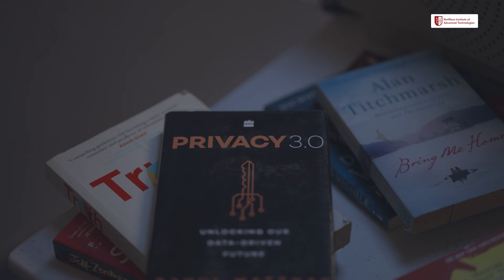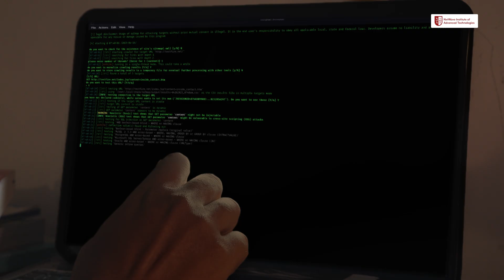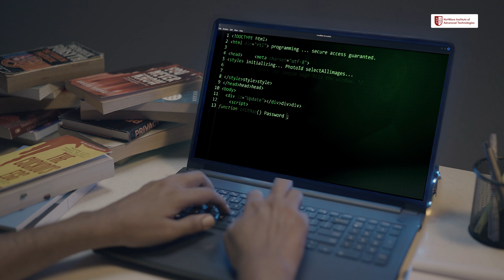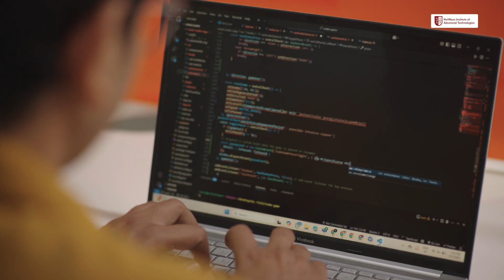Meet The Faculty Ep: 1 | Hacker Mindset | NIAT Faculty | NIAT Hyderabad | @NIATIndia. ​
From Spy Movies to Cybersecurity: Abhinav Devaguptapu's (NIAT's Faculty) Inspiring Journey is here!

This video is a must-watch for students, tech enthusiasts, ethical hackers, and anyone curious about breaking into cybersecurity without conventional paths.

Ever wondered how cybersecurity experts are made? Meet Abhinav Devaguptapu, a school kid once obsessed with spy movies, a cybersecurity mentor who has trained officers from Indian Army, DRDO Scientists and now here to shape the future of NIAT by being a faculty at NIAT Hyderabad.

His journey is a masterclass in self-learning, hacking mindsets, and tech grit.

In this first episode of "Meet the Faculty" by NIAT Hyderabad, Abhinav shares how he:
✅ Built expertise with 76 GB of Books and zero mentors
✅ Learned Linux & cybersecurity through pure curiosity
✅ Broke into teaching high-level professionals without the “corporate look”
✅ Uses storytelling as a powerful teaching tool
✅ Explains how NIAT gives students real-world skills beyond degrees

(Cybersecurity career journey, Indian Army cybersecurity trainer, NIAT Hyderabad faculty, how to learn hacking, Linux basics for beginners, cybersecurity for students, self-taught tech success story, NIAT India, cybersecurity education in India)